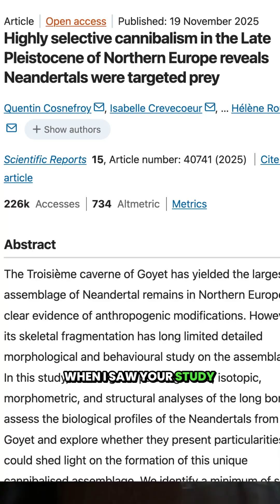Were Neanderthals Eating Each Other When Humans Arrived?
When I first saw the word cannibalism in this study, I assumed it meant humans eating Neanderthals. What surprised me even more was learning that some Neanderthals were eating other Neanderthals—at the same time modern humans were arriving in Europe. The archaeological and genetic evidence paints a much more complex picture of interbreeding, cooperation, conflict, and cultural diversity than the simple extinction stories we often hear.